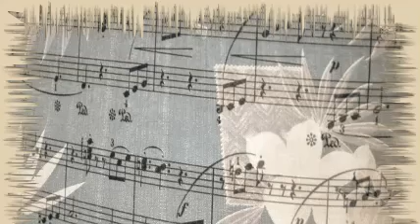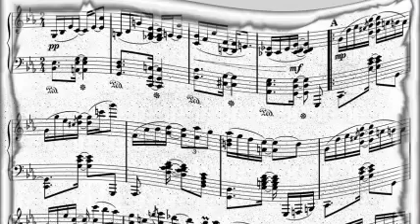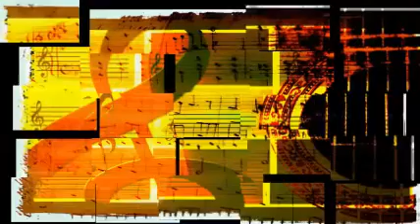Tommy Dorsey And His Orchestra - Then I'll Be Happy